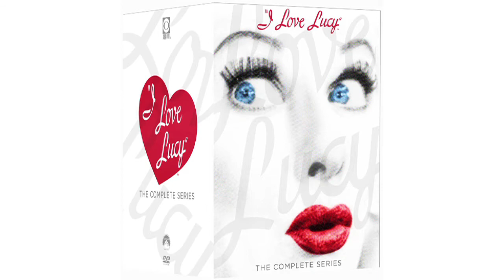Kenneth Turan's DVD Pick:Holiday Gifts Part 2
Kenneth Turan's DVD Pick of the Week: Holiday Gifts Part 2; John Wayne Westerns Film Collection, Clint Eastwood Universal Pictures 7-Movie Collection, I Love Lucy The Complete Series.